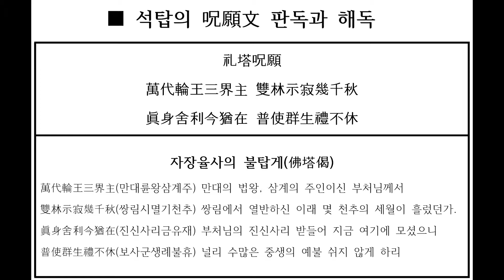▲▲▲KOREA=군위 법주사(法住寺) 5층석탑 명문과 판독(고려 전기, 1691년 3월 중수)=엄기표 교수 문화유산 소개 자료(촬영 2021.03.30)